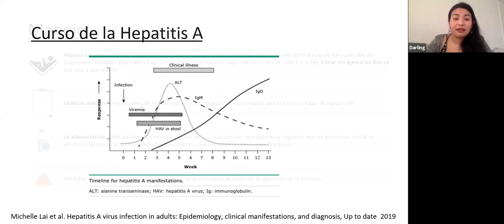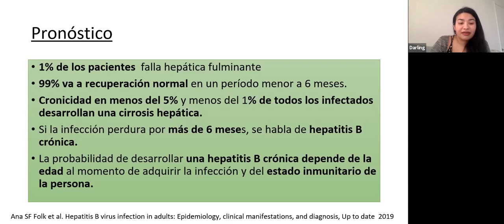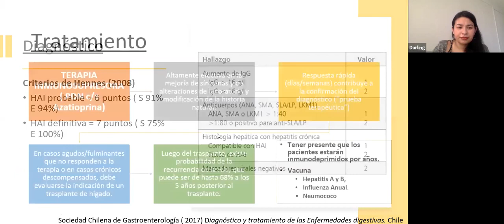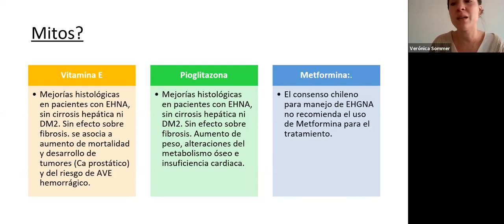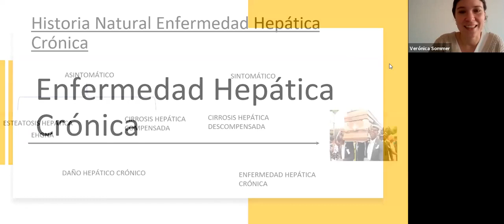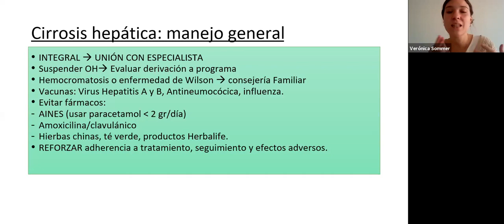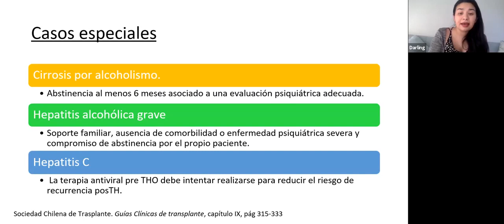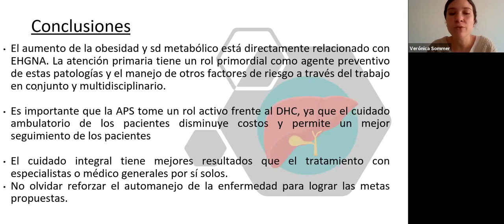Manejo integral de personas con Ictericia, ascitis y alteración de pruebas hepáticas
Manejo integral de personas con Ictericia, ascitis y alteración de pruebas hepáticas:   hepatitis virales, cirrosis hepática y patología biliar
Presentación de
Dra. Rodríguez
Dra. M. Sommer